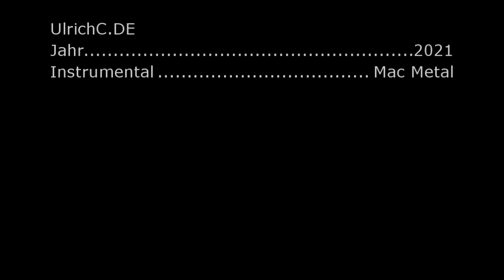Robot Platform 4WD AU 30Kg Payload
The vehicle in the video was tested in the light version with a 30Kg payload on request.
The light version of the 4WD AU already weighs about 30Kg itself.

The vehicle in the video is only built for a load of 10-20 kg.
Therefore, the engines can be overloaded with a continuous load.
Driving with higher loads for 5-10 minutes is no problem. Anything longer would be too much strain.
I like to test such things to find out the limits of the vehicles themselves.

The 4WD AU robot platform is built and tested individually for different projects.

Motorisation, tyres, colouring up to the dimensions can vary.
Das Fahrzeug in dem Video wurde auf Wunsch in der leichten Variation mit 30Kg Zuladung getestet.
Die leichte Version des 4WD-AU wiegt bereits selbst ca. 30Kg.

Das Fahrzeug im Video ist in dem Fall nur für 10-20Kg Zuladung gebaut.
Daher kann es bei Dauerlast, zur Überlastung der Motoren kommen.
Kurzeitig 5-10 Minuten ist das Fahren mit höheren Lasten kein Problem. Alles darüber hinaus wäre in dem Fall eine zu hohe Beanspruchung.
Ich teste solche Dinge gerne um auch die Grenzen der Fahrzeuge selbst herauszufinden.

Die Roboterplattform 4WD AU wird für verschiedene Projekte individuell aufgebaut und getestet.
Motorisierung, Bereifung, Farbgebung bis hin zu den Abmessungen können variieren.